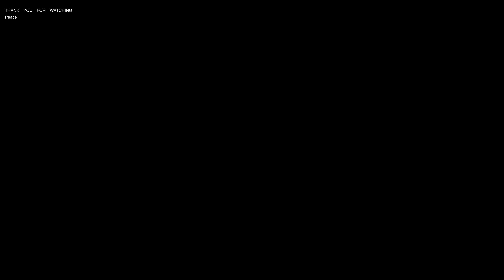WHISPERS OF FORGIVENESS (Official Music Video)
J.P.E - Whispers of Forgiveness (Official Music Video)
Enjoy the vibes of our new tune, 'Whispers Of Forgiveness,' From the album Unveiling Emotions by J.P.E that you can find on Bandcamp
  This is the second of five videos of this album! Huge thanks to everyone who contributed! Your talent and dedication made it possible. 🙌

Band
Jim Politis : Guitar
Gabriel Kabadais : Bass
Menios Gounaris : Keys
Stefanos Dimitriou : Drums
Mix by Chris Zantioti

Videoshooting by Zisis Kokkinidis (Old Electric Theater in Volos)
Video edit: Jim Politis

 Special thanx to the following:
Two Notes Audio Engineering
Vampworks
Oreason Creative Studio
Riseld Rafael Meta
Norbert Bouche
Anastasia Kalantzi
Nikos Delistathis and Kehaidis musicstore
Michael Evdemon
Yiannis Karygiannis
Kostas Raptis
Spyros Tsarouchis

Jim Politis - Whispers Of Forgiveness